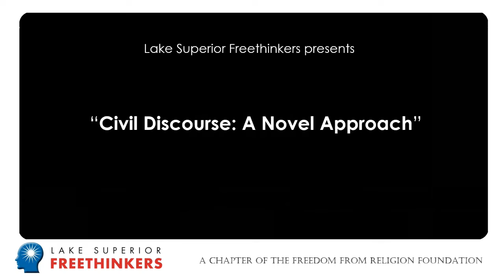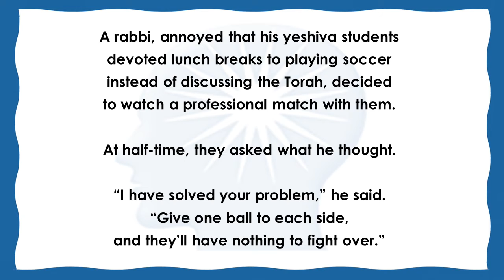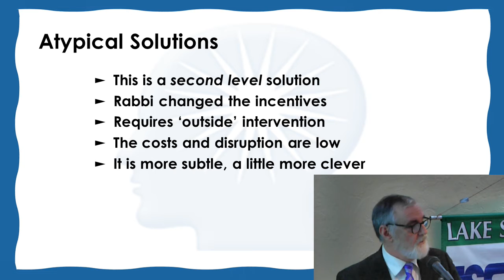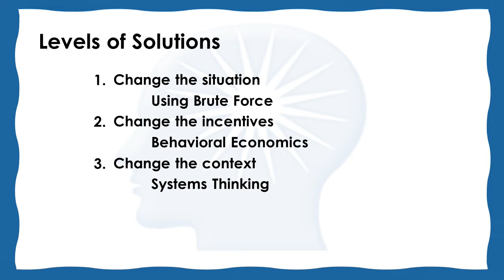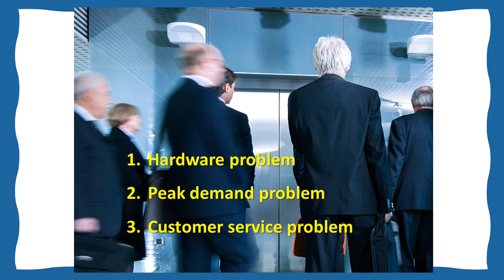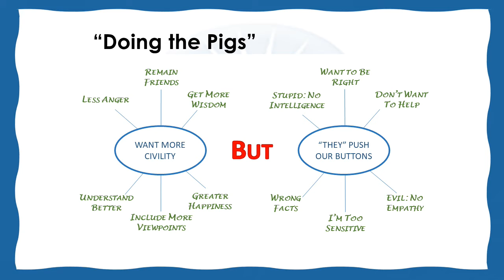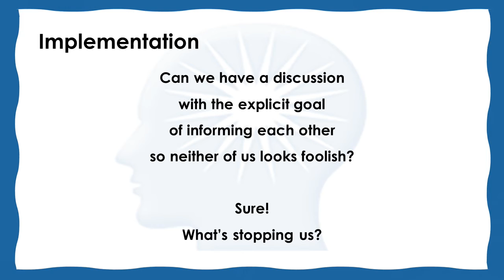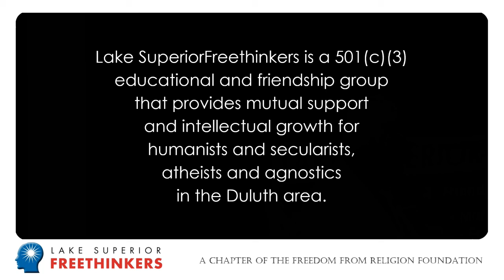Jim Lyttle -- Civil Discourse: A Novel Approach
Jim Lyttle speaks to the Lake Superior Freethinkers on January 5, 2020 on "Civil Discourse: A Novel Approach" at the Duluth Radisson Harborview.